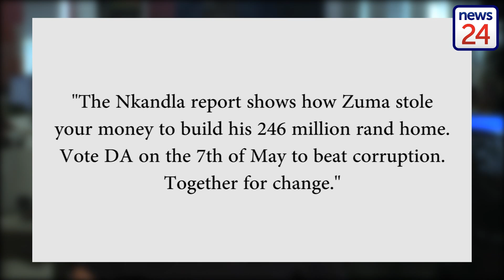2 April: Your news headlines in 90 seconds